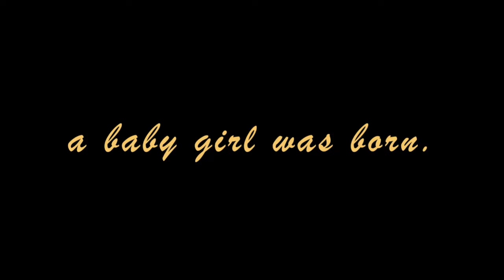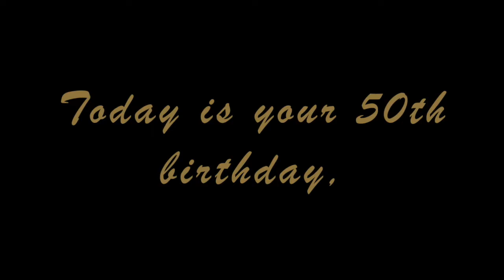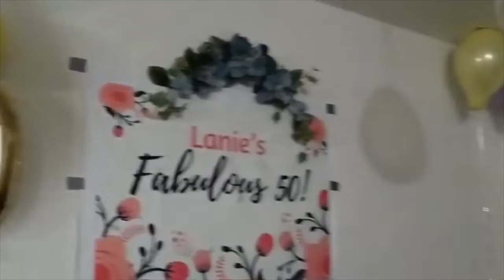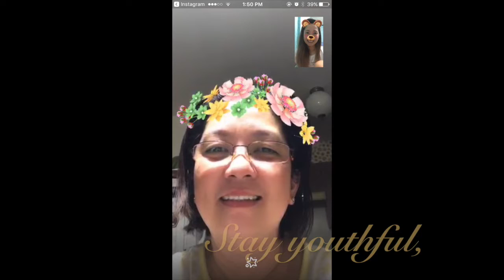Lanie at 50 AVP (watch in HD)